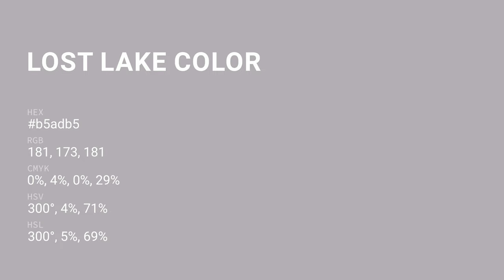Lost Lake color b5adb5 hex color - Violet color - Cool color b5adb5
What color is Lost Lake ? b5adb5 hex color - Violet color - Cool color b5adb5

Hex b5adb5 Color Code is also known as Lost Lake color.

Hex b5adb5 Color code in RGB color code model is created after adding 70.98% red color, 67.84% green color and 70.98% blue color.
Hex b5adb5 Color code in CMYK color (process color) code model is generated after subtraction of 0% cyan, 4% magenta, 0% yellow and 29% black.